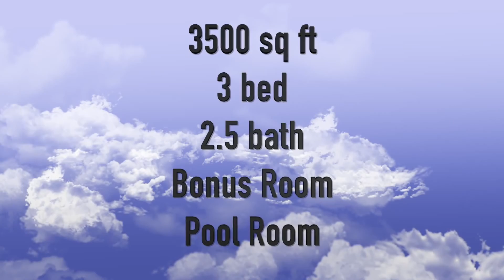Client in Lake Mission Viejo